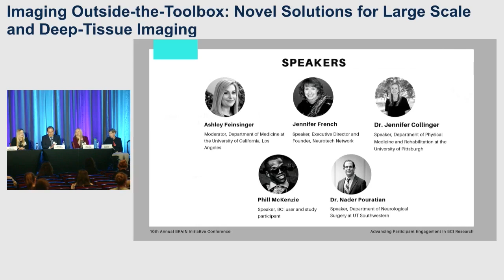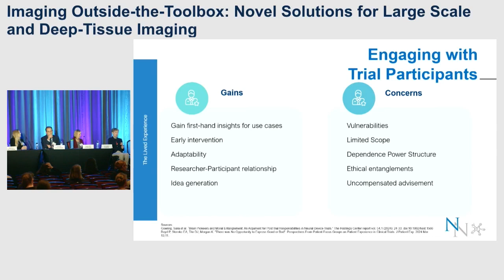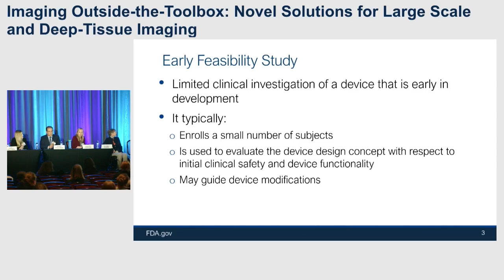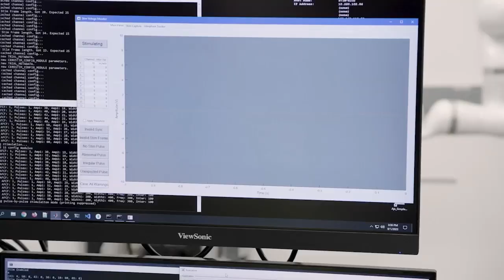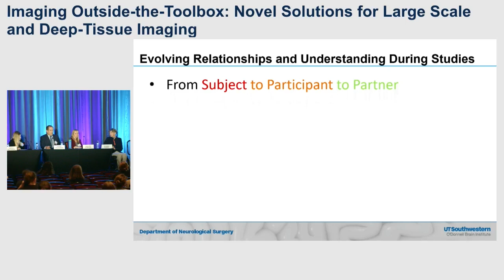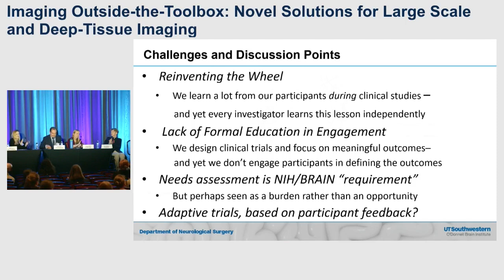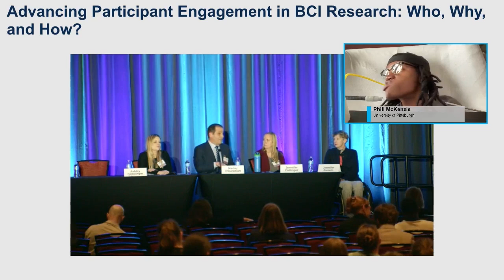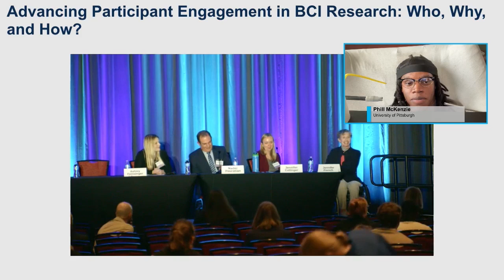Day 1: Advancing Participant Engagement in BCI Research: Who, Why, and How?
While ethicists, researchers, and study participants have expressed the importance of participant engagement in brain computer interface studies, there is neither consensus nor widespread guidance on what engagement in these studies ought to encompass, why it should be done, and how to do it. Given that these studies (1) are only done with individuals with significant disabilities, requiring brain surgery and years of intensive involvement with no promise of clinical benefit, (2) offer unique opportunities to influence important aspects of device design in line with the values of people with disabilities, and (3) have inspired a rise of industry partners seeking to bring these neurotechnologies to market, now is a crucial time to advance guidance on participant engagement to maximize the benefits of technology for current and future participants.

Through sharing their own experiences with BCI research and engagement efforts, this panel will describe the current state of participant engagement, gaps in current practices and under appreciated opportunities for improved engagement, and the ethical foundations that should guide increased engagement efforts.  Moderated by Dr. Ashley Feinsinger,  experiences will be shared through the advocacy lens (Jennifer French), the neural engineering lens (Dr. Jennifer Collinger), the participant lens (Phil McKenzie), and the clinical researcher lens (Dr. Nader Pouratian).